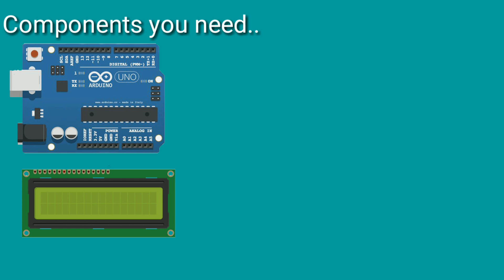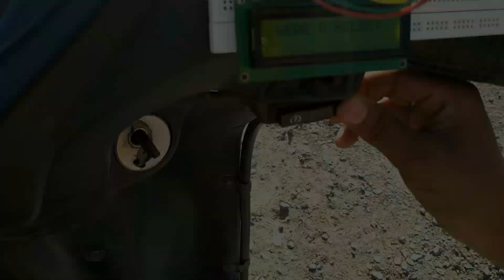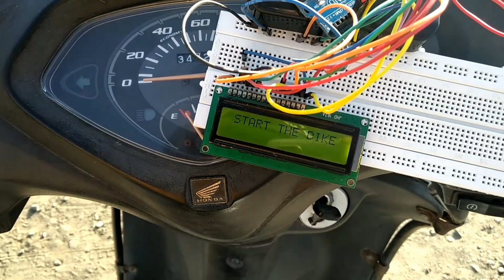Helmet Coupled Bike | Arduino Project |अगर हेलमेट नहीं पहनेंगे तो बाइक नहीं होगी स्टार्ट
This project work with RF module which send the data through the antenna from transmitter to reciver. By using encoder and decoder ICs.
And the arduino receive the data send by helmet (transmittertter) and send it to the relay and relay operate the battery of vehicle so vehicle will start if we press the ignition.

GIVE YOUR SUGGESTIONS ABOUT VIDEO AND WHAT YOU NEED IN FUTURE VIDEOS.

Think Amazing.
Be Amazing.